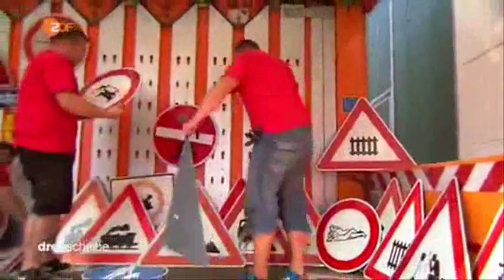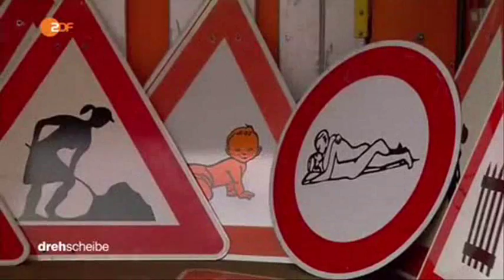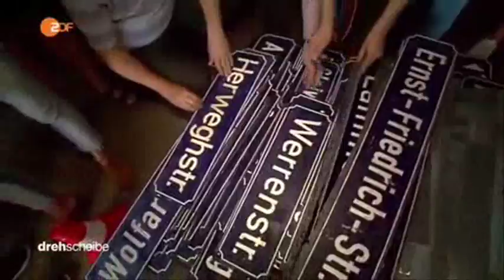22867 Walisa aus economics ZDF 160719 dde 436k p5v12 15 50